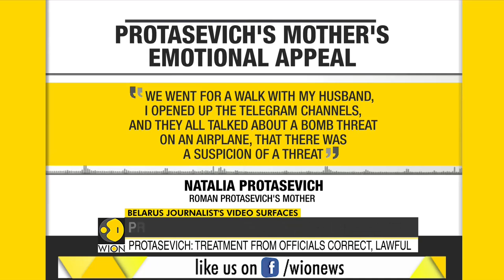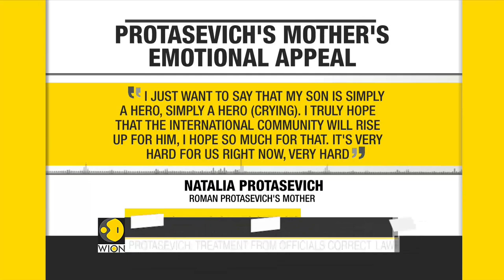Detained Belarusian journalist Protasevich's confession video surfaces | Ryanair Flight Diversion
Detained journalist Roman Protasevich has appeared in a new video after his arrest by Belarusian authorities on Sunday, following the government's extraordinary diversion of his Ryanair flight to capital city Minsk.